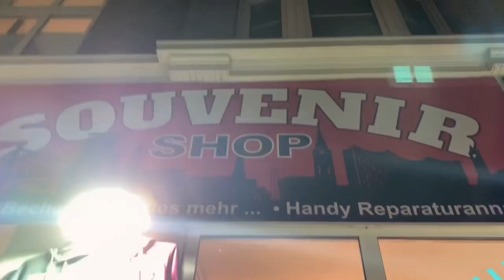Ganito Kami Mag-enjoy Pag Walang Pasok (Seafarers’ Night Out in Germany)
We work hard... we play harder.

Ganito kaming mga seafarers kapag nak-labas sa barko 🤣🤣🤣